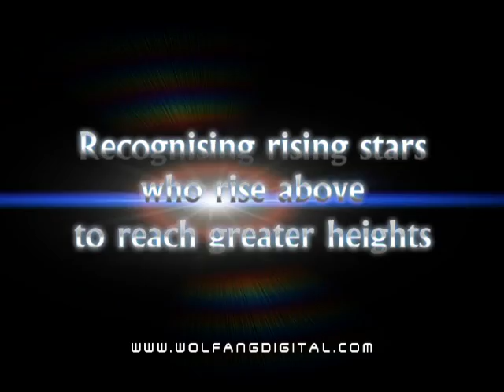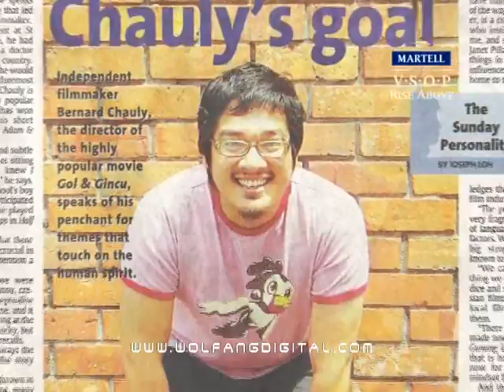Martell Rising Personalities Awards '09: Launch Video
This is the launch video that generated countless compliments from the audience for its inspiring visuals.

The annual Martell Rising Personalities Awards is back once again to recognize up-and-coming individuals who rise above the competition and have great potential to reach greater heights. Returning for its third year, the Martell Rising Personalities Awards 2009 features 10 rising stars from various fields only one of which will be entitled the Martell Rising Personality Award.